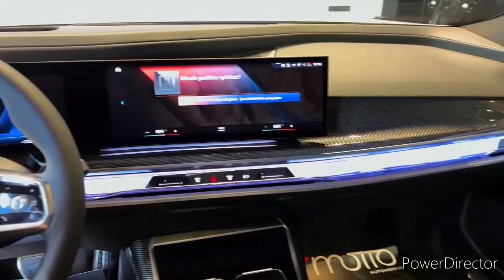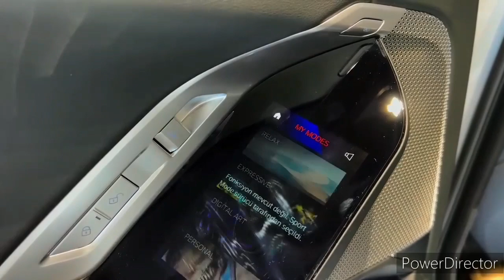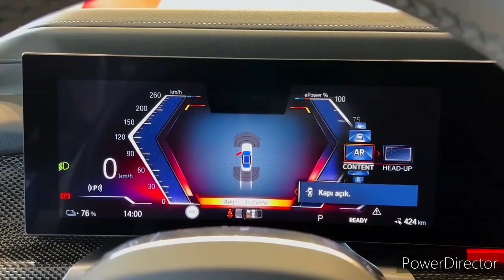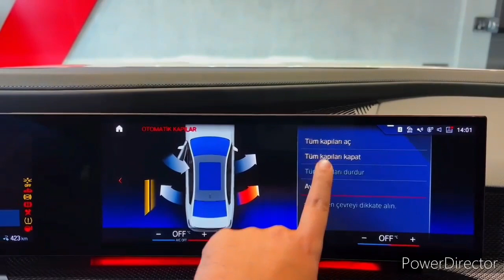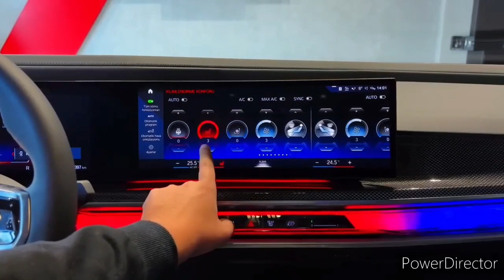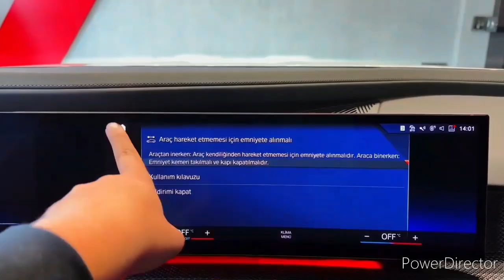2023 BMW 7 Series 760i xDrive Sedan V8 ($113,600) - Exterior Interior Walkaround - 2022 LA Auto Show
2023 BMW 7-Series - Interior and Exterior Walkaround.

2023 BMW 7-Series - Interior.

2023 BMW 7 Series M750e - Sound, Interior and Exterior in detail

2023 BMW 7 SERIES - PRODUCTION

New BMW 7 Series: Includes an 8k CINEMA?!

2023 BMW 7 SERIES - interior Exterior and Driving (Ultra Luxury Sedan)

2023 BMW X7 Review - Large Luxury SUV!

BMW i7 xDrive60 2023 - FULL In-depth review in 4K | LUXURY (Exterior - Interior), 8K monitor

BMW i7 PREMIERE the new king of luxury? all-new 2023 BMW 7-Series comes both as EV and V8 / R6 !

An entirely new generation of the 7-series, long BMW's flagship sedan and the brand's most luxurious and advanced product, has debuted for the 2023 model year. The formula doesn’t change much from the current car’s: powertrains include a turbocharged inline-six and a twin-turbo V-8, with a plug-in hybrid joining the lineup later. We’ve driven a thoroughly camouflaged prototype, and found that the 7-series veritably floats down the road. Its handling is a little more lithe than the 2022 car's thanks to some changes to the chassis and suspension, including a new rear-wheel steering system. Its driver-assistance tech provides a semi-autonomous driving mode for highway slogs but the car’s showstopping feature is an optional 31.3-inch rear entertainment display called Theater Screen that drops from the ceiling and streams TV and movies using the onboard Wi-Fi system.

The 7-series has been completely redesigned for the 2023 model year and offers an even plusher cabin, more futuristic technology, and bolder exterior styling. Production is slated to begin this summer with deliveries starting in November 2022.

740i - $94,295

760i xDrive - $114,595

The 740i will run BMW’s sweetly silken inline-six and is offered only with rear-wheel drive. We expect most buyers will find this version more than suitable, but for those wanting all-wheel drive or extra horsepower, there’s the 760i xDrive, which comes with a twin-turbo V-8. If you plan to be chauffeured in your new 7-series, we'd recommend both the Executive Lounge package (power-adjustable reclining rear seats with massage, among other luxuries) and the cool 31.3-inch Theater Screen rear-seat entertainment system which can stream content via the car's on-board Wi-Fi hotspot. An all-electric variant called i7 will be based on the same body shell; we review that model separately.

A 375-hp turbocharged 3.0-liter inline-six is standard—models with this engine are designated 740i—and is assisted by a 48-volt hybrid system; rear-wheel drive is the only setup available on this model. BMW estimates that the 740i will run to 60 mph in just 5.0 seconds. The 760i xDrive is powered by a 536-hp twin-turbocharged 4.4-liter V-8 and comes standard with all-wheel drive; this engine also uses a 48-volt hybrid system, and BMW claims it will rip to 60 mph in 4.2 seconds. We were able to sample the eight-cylinder prototype model during a brief test-drive event in Germany and noted its silky operation as well as powerful acceleration. The new car comes standard with an air suspension, and BMW has incorporated a rear-wheel steering system and adaptive dampers into the chassis as well. As a result, the new car feels more agile than the outgoing model but remains more focused on comfort than athleticism.

Fuel economy estimates for the 2023 7-series lineup have not been published, but we expect small improvements over the outgoing model thanks to the electrical assist and subtle changes to the gas-fired engines. When we get a chance to test the 7-series for ourselves, we'll take it on our 75-mph highway fuel economy test route and report its results here. For more information about the 7-series's fuel economy, visit the EPA's website.